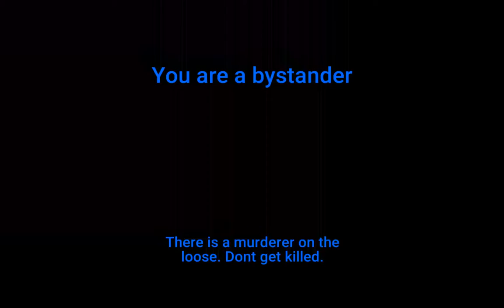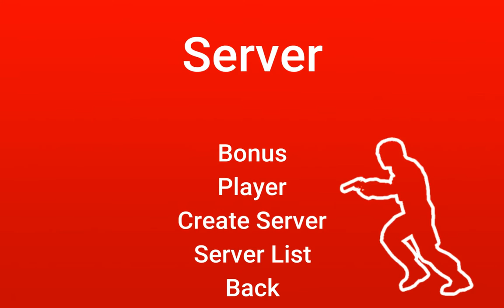MURDER MYSTERY FAIL